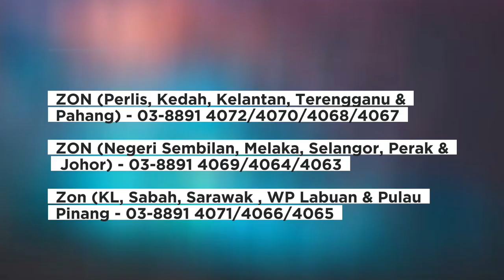APA TU RUMAH PPR [Anda Perlu Tahu!]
Kritikal! Rumah adalah pelaburan tertinggi kepada kebanyakkan rakyat Malaysia. Pembeli bijak perlu: Bersedia, Berwaspada, Elak Terperangkap!

Sebelum nak beli property, belajar tentang kadar pulangan pelabuaran hartanah ini !

Ketahui strategi ini dan pelbagai lagi tips, ilmu dan strategi pelaburan hartanah.

Sekiranya anda dapati kandungan channel ini membantu:
2: Share video ini kepada rakan anda